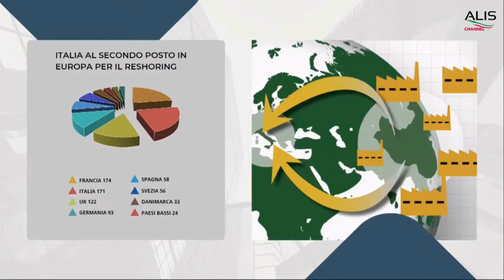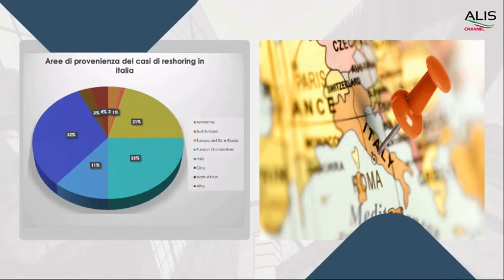LETExpo 2023: la prima tappa del Sustainable Tour a Verona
Il Sustainable Tour 2023 @eventiforma è partito da LetExpo, la fiera della logistica sostenibile di Verona. Alla tavola rotonda di giovedì 9 marzo si sono confrontati rappresentanti di istituzioni, industria, operatori logistici e professionali

Prossimo appuntamento il 4 maggio all’interporto di Pordenone